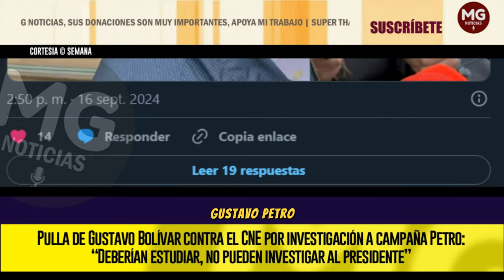🟡 PULLA DE GUSTAVO BOLÍVAR CONTRA EL CNE POR INVESTIGACIÓN A CAMPAÑA PETRO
En la Casa de Nariño, el director del Departamento de Prosperidad Social (DPS), Gustavo Bolívar, reaccionó a la determinación que adoptó el Consejo Nacional Electoral (CNE) de aplazar, hasta el próximo 30 de septiembre, la votación del pliego de cargos contra la campaña del presidente Gustavo Petro.
SEMANA